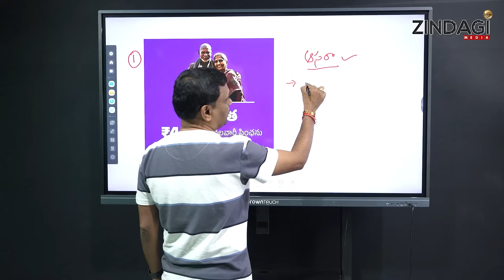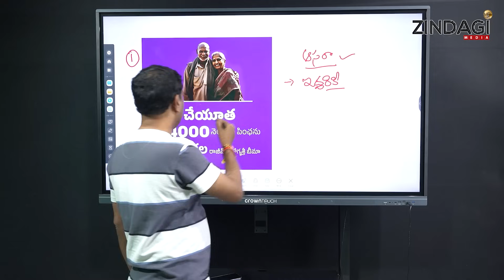వీళ్ళకే ప్రతి నెల 4000 రూపాయలు వస్తాయి || CM Revanth Reddy Good News To Pensioners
Watch  CM Revanth Reddy  Good News To Pensioners  BY Zindagi Media.